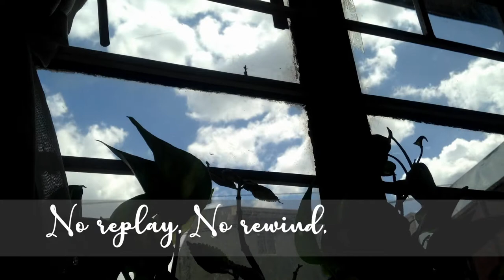I did my own Macramé Plant Hanger || Lockdown Life || Manila Life || Philippines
I wanted to share a few things that I am doing while on lockdown.